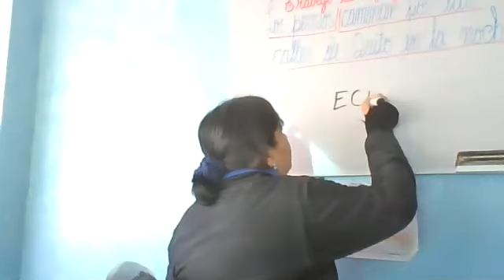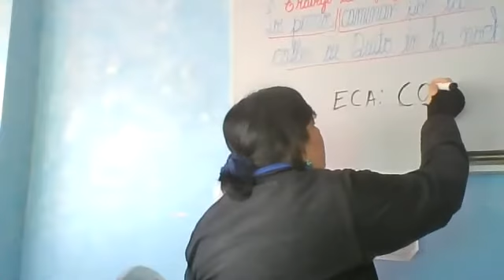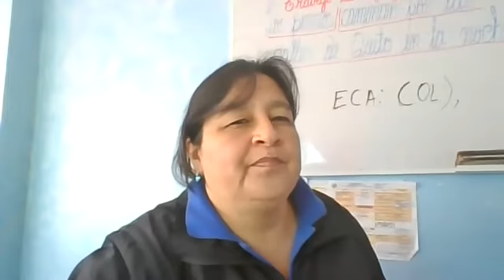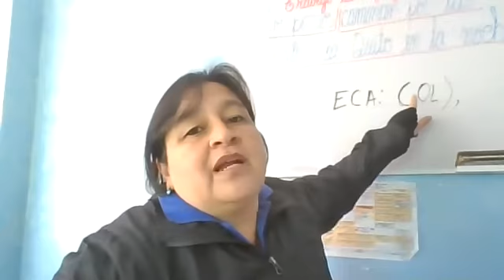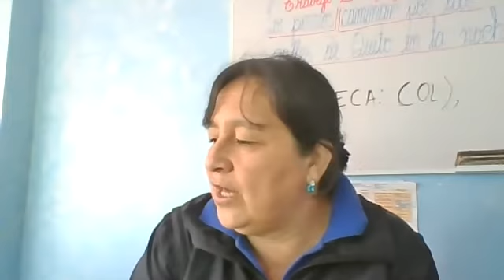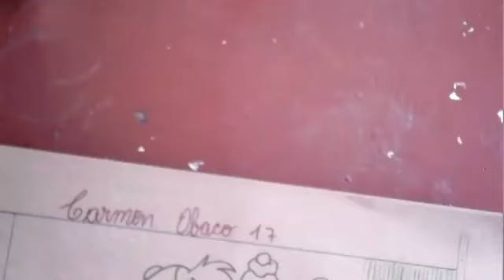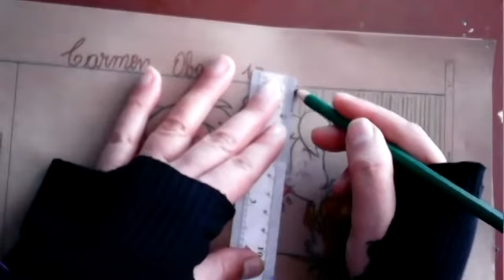4EGB B D ARTÍSTICO CARMEN 30MAR2021